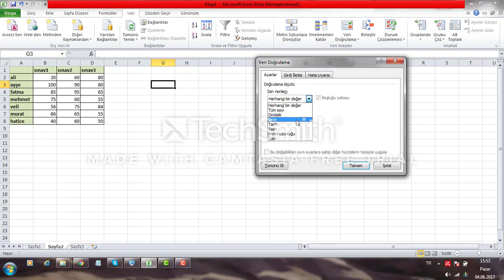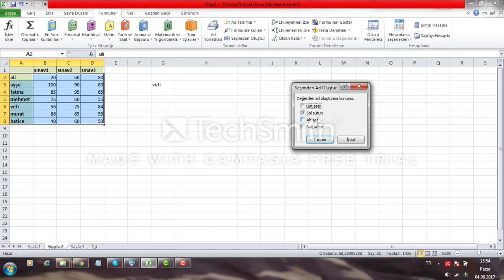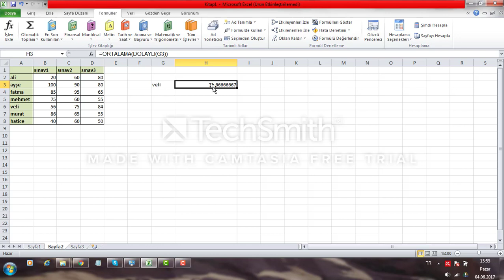Microsoft Excel (DOLAYLI ve ORTALAMA Örneği